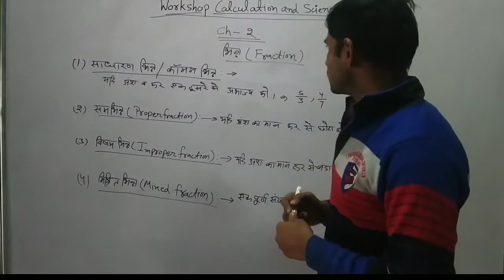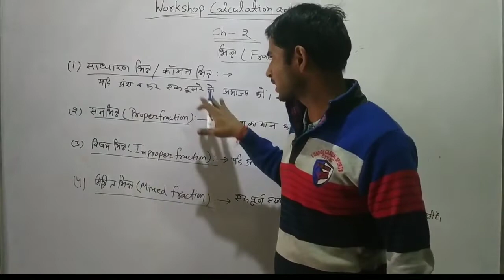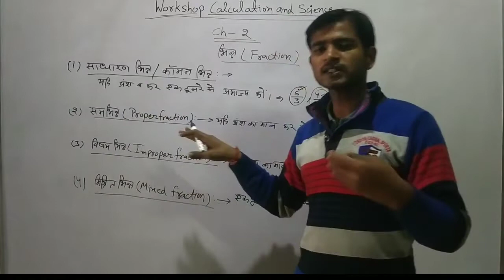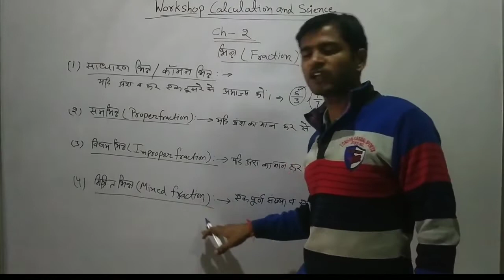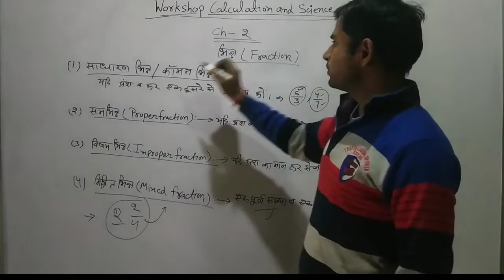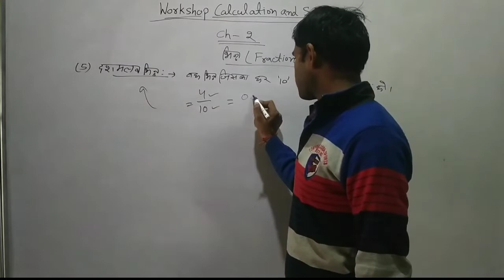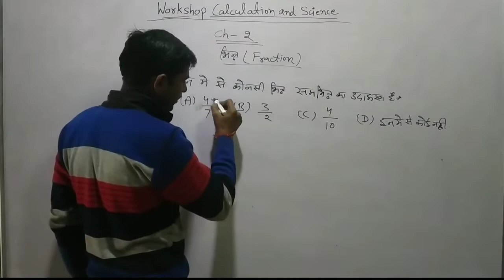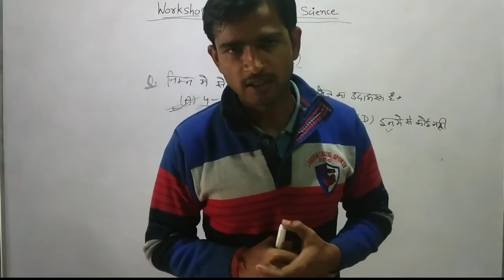Workshop calculation and science/NSQF Level 5/Fraction/part 1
in this video we will start chapter 2  Fraction in workshop calculation and science. we will discus types of fraction in this video.
if you have any query or any suggestion then please let me know in comments.
Thanks.